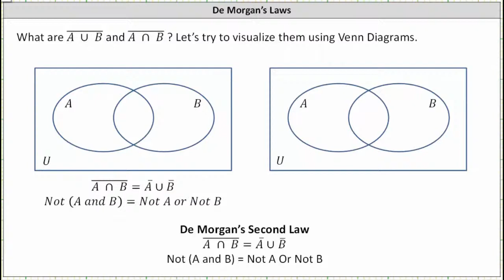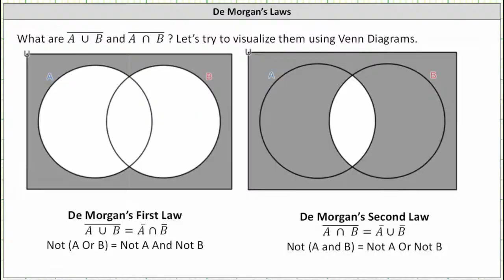Leyes de De Morgan con diagramas de Venn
Esta lección demuestra las leyes de De Morgan utilizando diagramas de Venn.